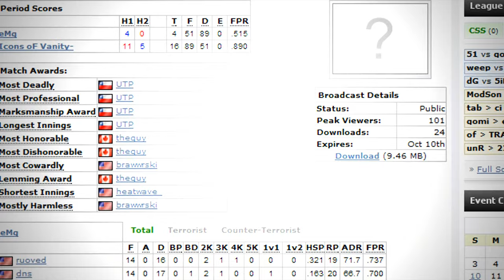Icons oF Vanity Highlight #2 - eMg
Icons oF Vanity ESEA-Invite Highlight

There is not all the match ! We only post the good performance of the team :)